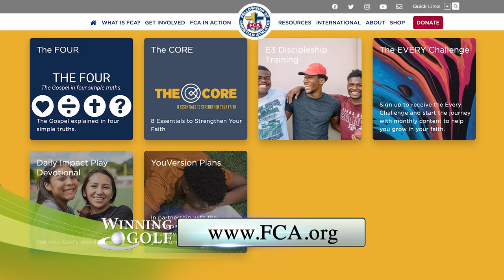2022- Winning Golf TV- On the Tee- Phil Over- Director of FCA in Chester County